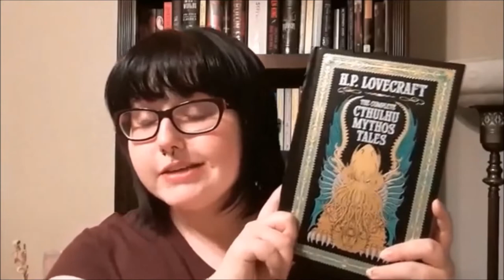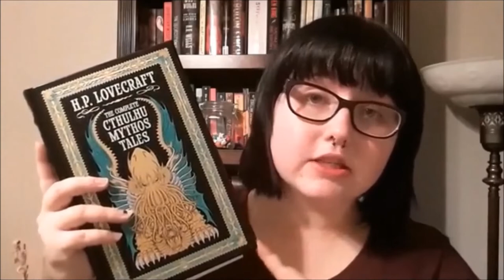August BookTuber Shoutouts [10 CHANNELS]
Let's do this! Links etc. below.